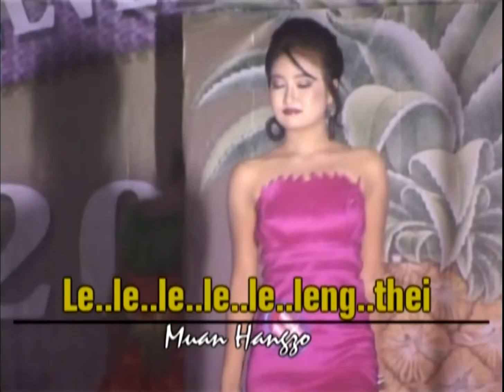Muan Hangzo-Le Le Le Le Le Le Leng Thei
Don & Gel Picture Presents
Muan Hangzo Production

LE..LE..LE..LE..LE..LENG..THEI
Singer: Muan Hangzo
Lyrics: Dr. Gin Gangte, IIS
Track: 02
Casts: Muan Hangzo, Romila, Mawite & Shelly
Directors: Emby Tombing & B. Soson Gangte

Videography: Skylight,Red Cross Road.
Edited at:  Skylight,Red Cross Road.
Studio: Trust Rec. Studio
Album: KE'N TUA KA PAWM